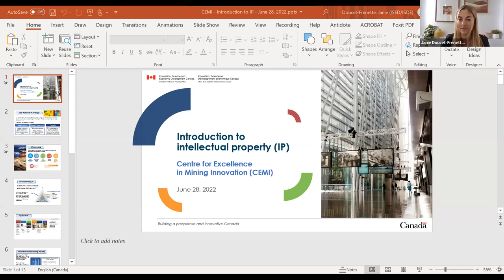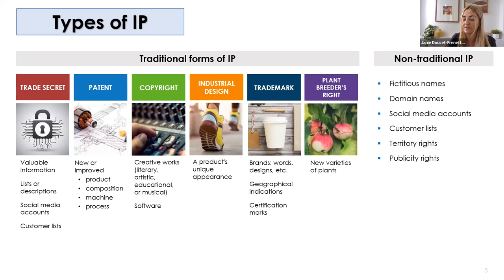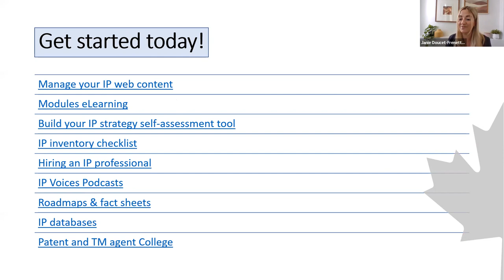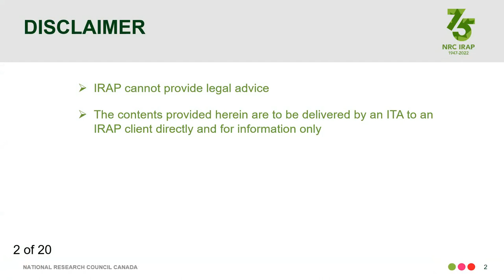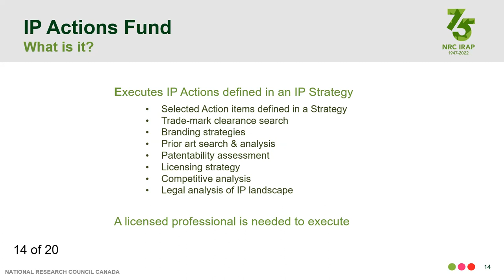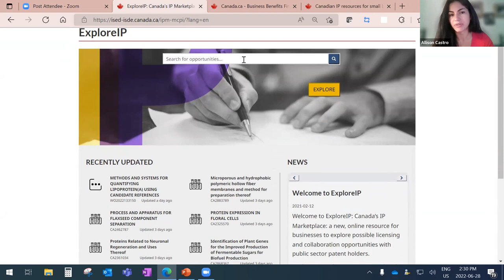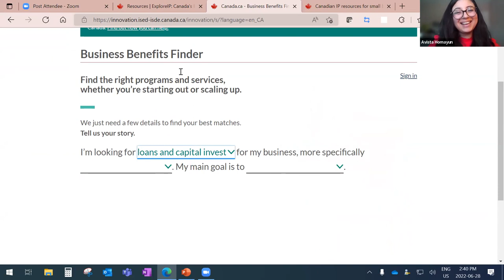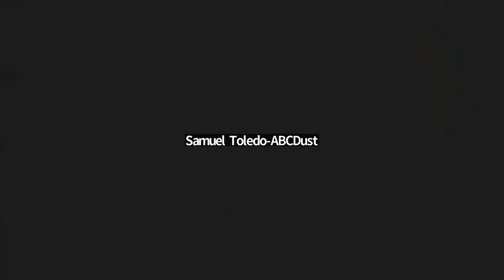Canadian Mining Supply and Services Sector IP Workshop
Canadian Mining Supply and Services Sector IP Workshop / Atelier sur la propriété intellectuelle du Secteur canadien de l’approvisionnement et des services miniers

Canada’s innovation ecosystem creates sustainable, smart mining and processing technologies that contribute to the growth and competitiveness of our mining sector. For innovators in the Canadian mining supply and services (MSS) sector, intellectual property (IP) management is a key tool to support scalability/commercialization, attract investment, and support their entry into global markets.

The Centre for Excellence in Mining Innovation (CEMI) and Natural Resources Canada (NRCan) hosted a free virtual IP workshop for innovators in the mining sector, on June 28, 2022, between 1:30 pm to 3 pm EDT. The workshop's objectives were to increase awareness about IP management and its role in your organization’s overall valuation and corporate objectives and share information on tools and support for IP management.

Topics that were covered included:

● Introduction to IP (core concepts, types of IP rights and their benefits)
● IP Strategy and considerations, illustrated by case studies
● Government of Canada programs, funding, tools, and support for IP
● Discussion – successful deployment of IP strategy and barriers to effective IP management

L’écosystème canadien d’innovation crée des technologies de traitement et d’extraction
durables et intelligentes qui contribuent à la croissance et la compétitivité de notre secteur
minier. Pour les innovateurs du Secteur de l’approvisionnement et des services miniers, la gestion de la propriété intellectuelle (PI) est un outil clé pouvant les aider à soutenir la mise à l’échelle et la commercialisation de leur produit, service ou technologie, à attirer des investissements et à appuyer leur entrée sur les marchés mondiaux.

À cette fin, Le Centre for Excellence in Mining Innovation (CEMI) et Ressources naturelles Canada (RNCan) ont organisé un atelier virtuel gratuit sur la PI à l’intention des innovateurs du secteur minier le 28 juin 2022, de 13h30 à 15h HAE. Cet atelier avait pour objectifs d’une part d’accroître la sensibilisation à la gestion de la PI et à son rôle quant aux objectifs d’évaluation généraux de votre organisation, et d’autre part de partager de
l’information sur les outils et appuis pour la gestion de la PI qui sont offerts.

Les sujets abordés comprenaient:

● Introduction à la PI (concepts de base, types de droits et leurs avantages)
● Stratégie relative à la PI et considérations, illustrées par des études de cas
● Programmes, fonds, outils et appuis offerts par le gouvernement du Canada pour la
gestion de la PI
● Discussion – déploiement fructueux d’une stratégie de PI et obstacles à la gestion
efficace de la PI